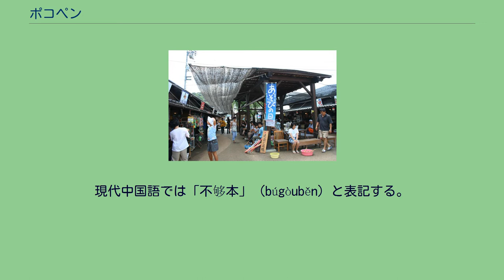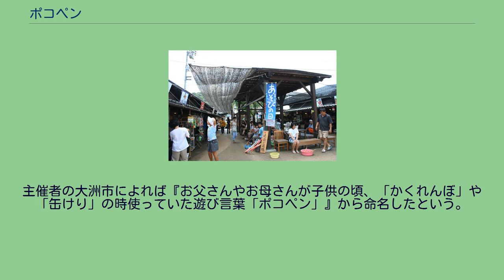ポコペン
ポコペンは、 「取るに足らない」、「くだらない」、「だめだめ」、「だめ」などを指す日本語の俗語。
中国語の単語が起源。
1.が転じて、子供の遊びの別名、または掛け声となった。
ポコペンは兵隊シナ語と呼ばれている言葉の一種であり、日清戦争の時代に既に使われていた言葉でもある。
語源は清朝時代の中国語の「不彀本」（元値に足らずの意）が有力である。
森鷗外の「うた日記」の中には「不彀本（ぷうこおぴえん）　很貴（へんくい）と　値（ね）をあらそひて　さわぐ聲（こゑ）」とある (很貴は「とても高い」の意)。
現代中国語では「不够本」（búgòuběn）と表記する。
現在ではマスコミなどでは差別用語として言葉の使用を自主規制している事もある。
例えば漫画『ケロロ軍曹』では、ポコペンを「地球」の意味で使っていたが、同作品のアニメ化などメディアミックスに際しては、一貫してペコポンの呼称に変更した。
これは前記の自主規制が影響しているとみられている。
なお、ポコペンが差別語とされる理由は不明であるが、一説には日華事変中に日本兵の使用した「兵隊シナ語」のなかで、中国人に対する蔑称として使われたためとされる。
それによれば中国大陸に出征した日本兵が中国人を「役立たず」の意味で言っていた言葉を「ポコペン」と聞いて、「役立たず、頭が足りない」の意味で呼んだのが始まりというが、定かではない。
この差別語という説に対し、中国文学者の明木茂夫は田河水泡作「のらくろ」の中で豚勝将軍（当時の中国軍を擬した豚の将軍）の進軍せよという台詞に対し、部下が「オンヤ将軍気が狂ったか、猛犬守備隊は強いあるよ、戦争ポコペンな」と将軍を批判しており、ここでは「戦争は割りにあわない」という意味であるため、戦時中も元の意味のように「損をする、割に合わない」との意味で使われていたとして、差別語であるという見解に疑問であるとしている。
地方によっては、屋外で行う遊びの一種「缶けり」や、それに似た遊びをポコペンと呼ぶ場合がある。
なぜ子供の遊びに前述の俗語を冠するようになったかの経緯は不明であるが、実際の遊びには中国に係わるような事象は全くない。
つまり、「ポコペン遊び」をする子供は前述のような言葉の意味や語源は知らず、たとえば1970年代であれば、当時の子供のおやつとして人気のあった不二家のミルキーキャラメルのマスコットキャラクターである、ペコちゃん、ポコちゃんに関連があるかのように認識していたともいう。
かこさとしの「鬼あそび」にも記述あり。
（全国統一ルールが存在するわけではなく、地域でルールが違うところもあるので、あくまでも一例である。） じゃんけんなどで鬼を一人決める。
鬼は木や壁に向かって目を閉じる。
「ぽこぺん、ぽこぺん、だーれがつっついた、ぽこぺん」などと言いながら、鬼の背中をみんなでつつく。
場合によってはつつくのではなく、殴ったり蹴ったり、カンチョーをしたりする事もある。
これらは原則的につつく側の良識や、鬼とつつく人との力関係に左右される。
鬼は、最後に背中をつついた人の名前をあてる。
みんなが「どーこまで?」と問う。
鬼が数字を答える。
（探す範囲を答える場合もある。その場合、その範囲しか逃げられず、鬼がかぞえる数は100などに決まっている。） もし、鬼の答えた人の名前が最後に背中をつついた人と一致していれば、鬼は交代する。
先程、答えた数字の分だけ、鬼が数をかぞえる。
その間にみんなは散り散りになって隠れる。
鬼は、動き回り、他の人の体半分以上を見かけたら元居た場所に戻って「（その人の名前）ぽこぺん!」と叫んで木や壁を触る。
するとその人は捕虜になる。
全員を捕虜にしたら鬼の勝ちである。
捕虜でない人が、鬼に「ぽこぺん」される前に最初の木や壁を触って「ぽこぺん!」と叫ぶと、捕虜が解放され、鬼が数をかぞえる所からやり直す。
ポコペン横丁 愛媛県大洲市で町おこしの一環として昭和30年代の薬屋、交番、床屋、雑貨屋の横丁を再現したイベント会場のことをポコペン横丁と称している。
主催者の大洲市によれば『お父さんやお母さんが子供の頃、「かくれんぼ」や「缶けり」の時使っていた遊び言葉「ポコペン」』から命名したという。